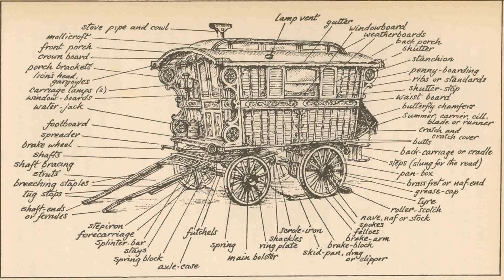Gypsy Tiny House Floor Plans (see description) (see description)